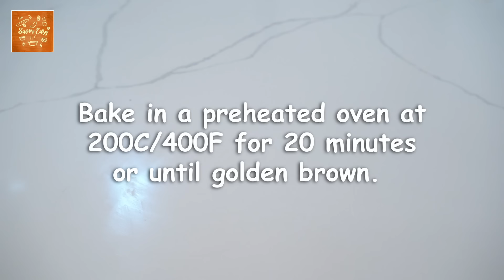Easiest Way To Make CROISSANT! No Folding Method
How to make an easy Croissant at home. With crispy and flaky texture on the outside but soft and buttery on the inside. Prepare at night and bake in the morning.

Here's what you'll need:
4 cups bread flour (500g)
1/4 cup sugar (50g)
1/2 tsp salt (3g)
2 and ¼ tsp instant yeast (7g)
1 and ½ cup milk (350ml)
1/4 cup unsalted butter (55g)
Softened butter (about 1 cup)
Eggwash :1 egg yolk and 1 tbsp milk

My Dear Darlings,
I appreciate you all so much. Thank you for showing love and support in everything I do and that I will work hard to give you the best and easy to make recipes.
I hope you will enjoy this recipe. Thank you all my darling lovelies! Sending you all the love and positive vibes~ Weng 💙💙💙

LIVE.LOVE.BAKE!

Food for the soul:
Psalms 8:3-4  When I consider your heavens, the work of your fingers, the moon and the stars, which you have set in place, what is mankind that you are mindful of them, human beings that you care for them?